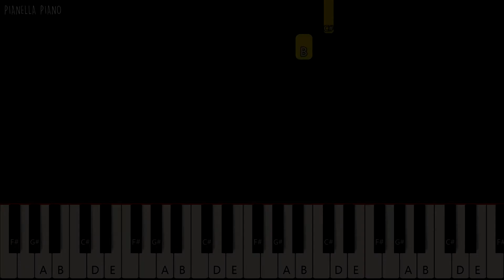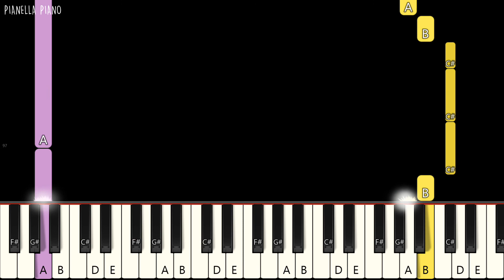Alan Walker and Au/Ra - Somebody Like U | SLOW EASY Piano Tutorial by Pianella Piano